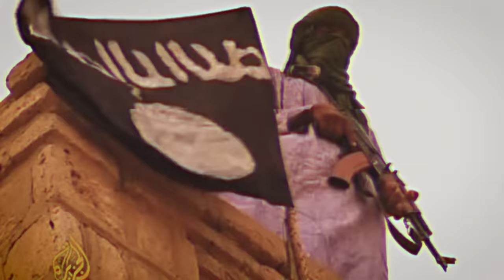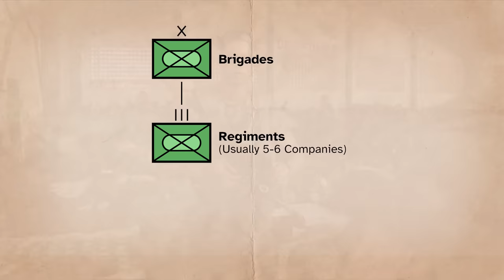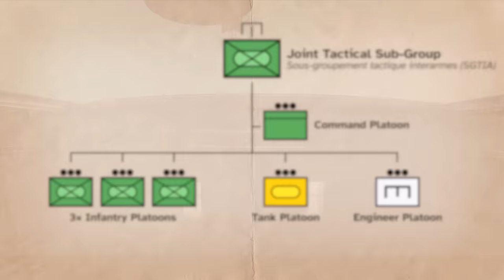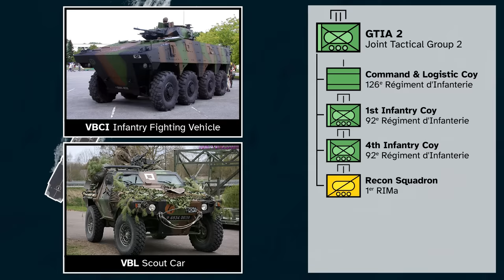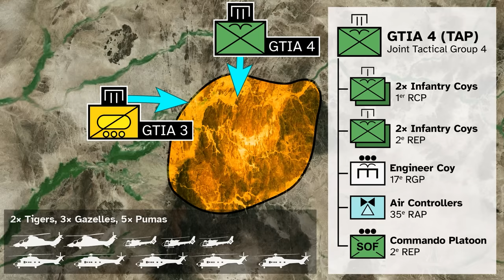How France Fought a Lightning War in Mali (Op Serval)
If you'd like to make a one-time donation to Battle Order

Chapters:
0:00 - The Situation
1:35 - Rebel Offensive
2:35 - French Intervention
4:30 - Task Force Doctrine
5:50 - Emergency Deployments
7:23 - France on the Attack
14:47 - Takeaways

Sources:
• Consultation with Op Serval veteran
• "France's War in Mali: Lessons for an Expeditionary Army" by Michael Shurkin (RAND)
• "Operation Serval: Another Beau Geste of France in Sub-Saharan Africa?" by Lt. Gen. Olivier Tramond and Lt. Col. Philippe Seigneur (French Army)
• "What It Means to Be Expeditionary: A Look at the French Army in Africa" by Michael Shurkin (RAND)
• INF 223 "Manuel d'emploi des groupement tactique interarmes a dominante infanterie" (Operating Manual for the Infantry Dominant Combined Arms Battle Group), French Army, 2001
• Various French language news articles published in 2013